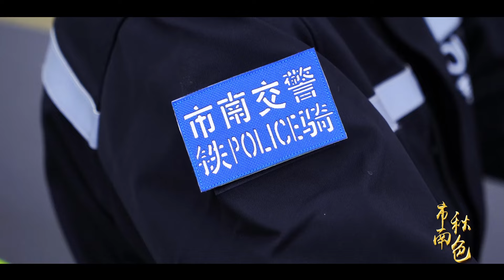Autumn in Qingdao's Shinan district 市南的秋天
Known for its stunning landscapes, Shinan district in Qingdao is home to a number of enchanting scenery. Late autumn brings a quiet serenity to the area, making it an ideal time to pay a visit.